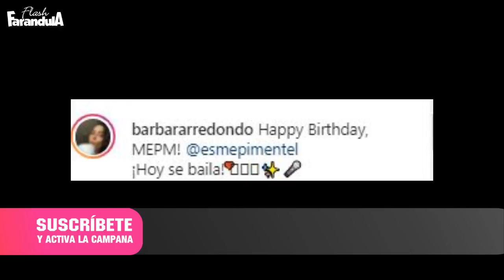Esmeralda Pimentel PRESUME a su novia